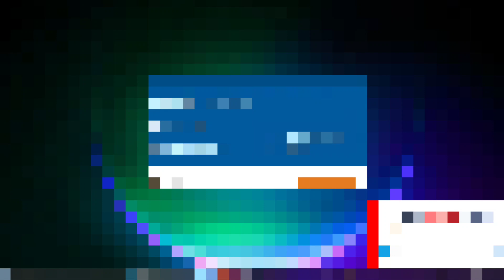😨Ich öffne 100 Keys Auf Citybuild Servern! 🔑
Original video
TLightLP

100x keys